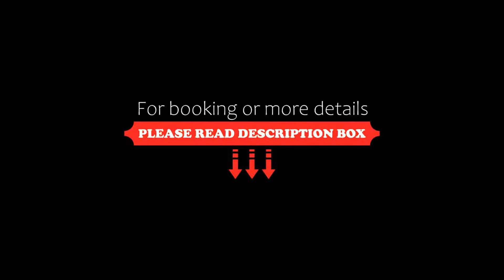Thanks​Pama​, Bang Khen, Thailand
About Property:
Located in Bang Khen, ThanksPama features a shared lounge, garden and terrace. This 3-star hotel offers a 24-hour front desk, room service and free WiFi. Private parking can be arranged at an extra charge.
Guest rooms are equipped with air conditioning, a flat-screen TV with satellite channels, a fridge, a kettle, a shower, a hairdryer and a desk. At the hotel each room is equipped with a wardrobe and a private bathroom.
Bangkok is 27 km from ThanksPama, while Nonthaburi is 21...
Property Type: Hotel
Address: Soi Yot Ying 9 ซอยรามอินทรา 33 แขวง อนุสาวรีย์, 10220 Bang Khen, Thailand
Searching For
1. Thanks​Pama​ - Bang Khen - Thailand
2. Thanks​Pama​ - Bang Khen - Thailand Address
3. Thanks​Pama​ - Bang Khen - Thailand Rooms
4. Thanks​Pama​ - Bang Khen - Thailand Amenities
5. Thanks​Pama​ - Bang Khen - Thailand Offers and Deals
Audio Credit:
Track Title: Blank Slate
Artist: VYEN